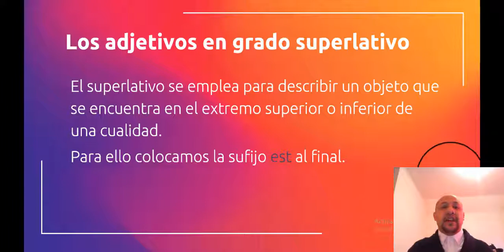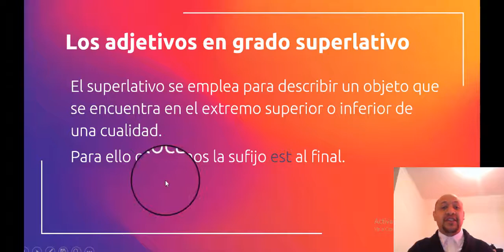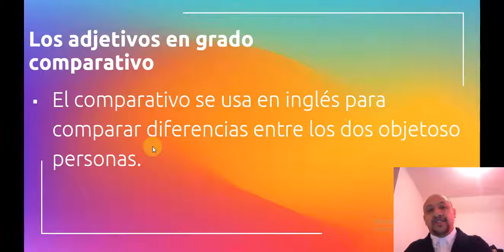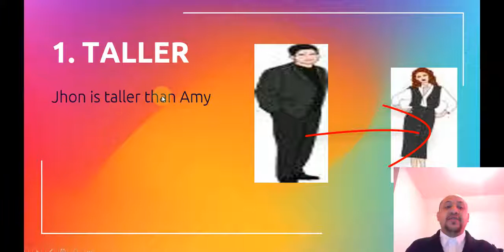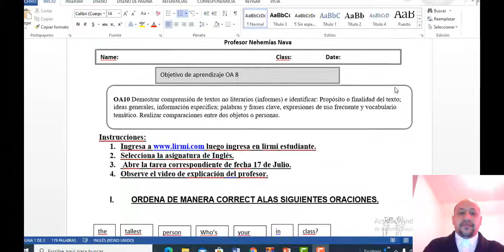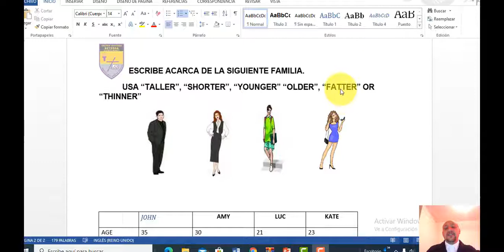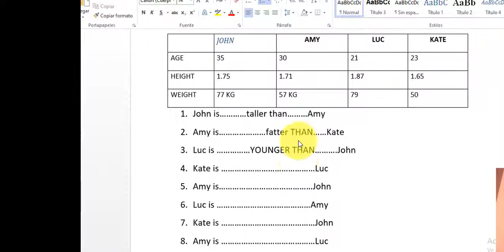video superlatives 8vi Julio